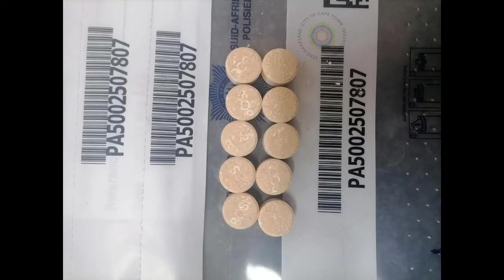Removing Drugs from the streets of Cape Town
Across South Africa the police battle a war waging on the streets between rival gangs, a fight for territory in the lucrative drug trade.

in the City of Cape Town, specialized units created through the local municipality, are supporting the efforts of the national police force. These specialized units are extremly successful, Alderman JP Smith shares his appreciation to these members.